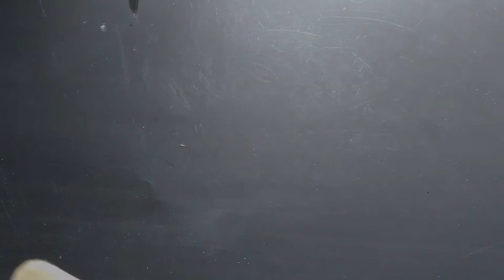COMMENT FABRIQUER UN CASQUE DE REALITE VIRTUEL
Dans cette vidéo je vous montre comment fabriquer un caque de réalité virtuel facilement.